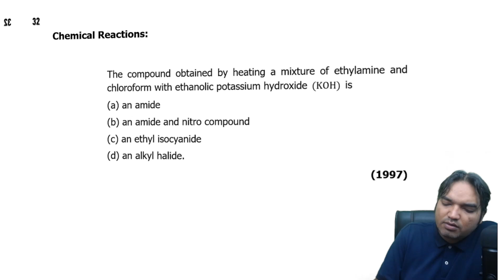The compound obtained by heating a mixture of ethylamine and chloroform with ethanolic potassium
The compound obtained by heating a mixture of ethylamine and chloroform with ethanolic potassium hydroxide (KOH) is
 (a) an amide
 (b) an amide and nitro compound
 (d) an alkyl halide.
                                                    (1997)